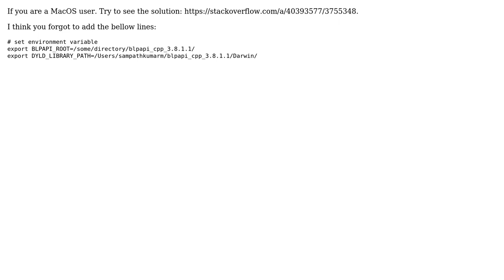Bloomberg python api blpapi3.5.5 install error about missing blpapi_types.h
With thanks & praise to God, and with thanks to the many people who have made this project possible! | Content (except music & images) licensed under CC BY-SA | Music | Images & others | With thanks to user Najeeb Choudhary user KY Lu and the Stack Exchange Network Trademarks are property of their respective owners. You are responsible for your own actions.